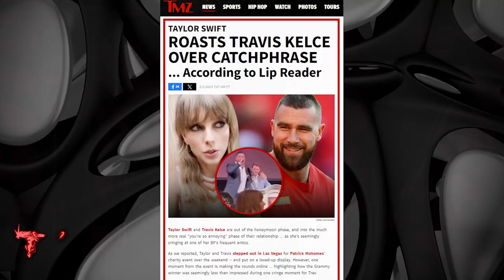TMZ: Taylor Swift Roasts Travis Kelce Over Catchphrase... According to Lip Reader 5/01/24